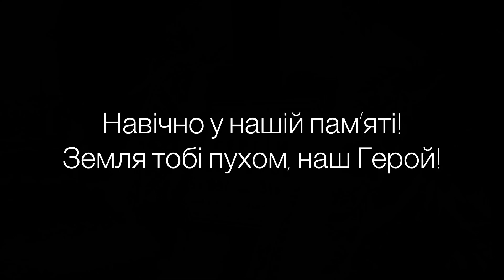Поховання воїна-героя Сергія Гокова🕯😣🇺🇦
Ти навічно у наших серцях. Герої не вмирають.
Ти допоміг усвідомити, що вже ніколи і нічого не буде, як раніше. В одну мить все змінилось. Ми всі подорослішали. Відкинули в бік необґрунтовані ілюзії і побачили світ таким, яким він є.
Знай, що твій сміх, жарти і неосяжна доброта назавжди об’єднали наші серця. Тебе ніколи не забудуть, бо ти – СПРАВЖНЯ людина. Спочивай з миром, друже.